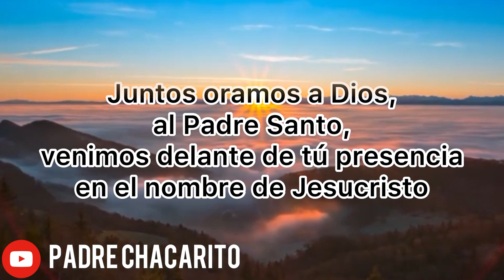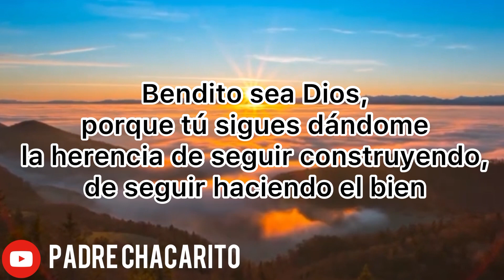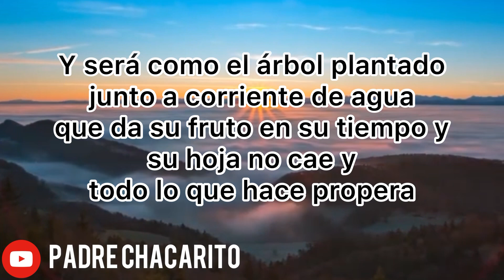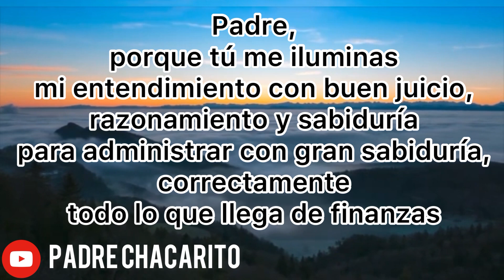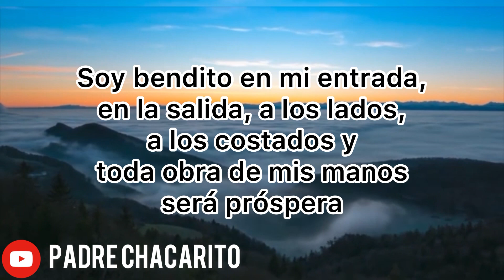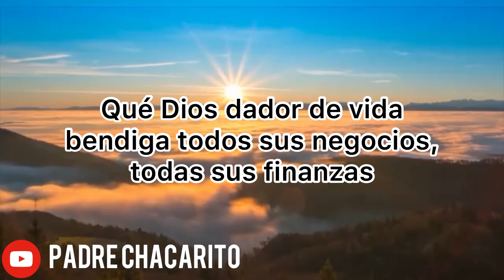Oración para recibir bendiciones financieras. Padre Chacarito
Cuando reconozco que todo lo que tengo le pertenece a Dios mis finanzas comienzan a mejorar en bendición